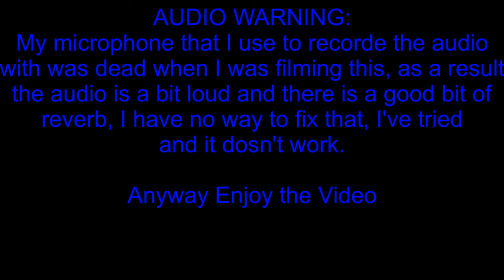CSX & Amtrak Action: Thurmond West Virginia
While I was down in Southern West Virginia in the famed New River Gorge,
I made a trip to Thurmond West Virginia on the first full day while I was down there, I originally went down to catch the almost 2 hour late Amtrak PO50 the Eastbound Cardinal, as I got into town RJ Corman was brining a loaded Coal train off of the West Virginia Line however I didn't not have time to set up so you will not see that move in this video, after RJ Corman parked the coal drag in the siding, I heard a train call the signal at the East end Rush Run Siding, at first I though it was 50 but it happen to be a loaded Eastbound coal
with CSXT 3077 Leading, I do not know his ID. I assume he was heading to the Piers of Newport News VA, but that's just a guess. After the coal train passed, the Cardinal showed up. after the Cardinal L221, a local between Russel KY and Clifton Forge VA showed up I believe the counterpart train is L222 that goes the other direction, bit I'm not sure 😂😂😂😂, I have 2 more video that will be coming out within the next few days, you will find out what they are, cause it's a secret 🤣🤣🤣🤣

Anyway.
Stay safe see Y'all next time.😉